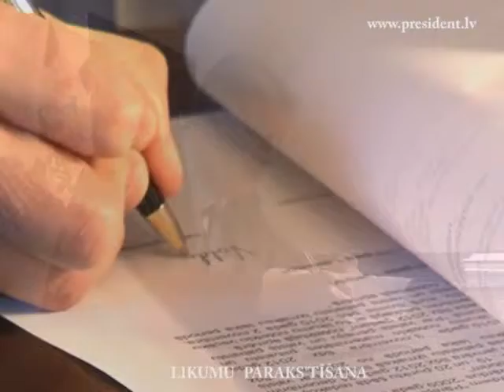Darba pārskats 2009 - Likumdošana